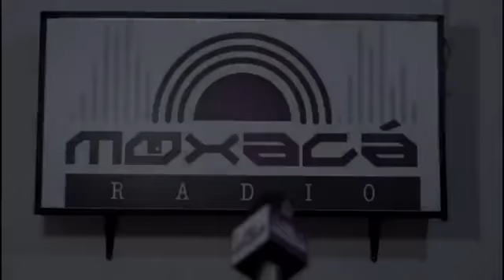CAPITÁN - La Revolución de la Oveja Negra - Cap 18 (2da temporada)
La música rock estará ambientando LaRevoluciónDeLaOvejaNegra🐑⚫️ con la CAPITÁN, agrupación de la sabana y de Bogotá que nos hablarán de sus trabajos musicales.
Nos conectamos desde las 7:00 p.m. con Andrey Suárez y Jr. Oveja Negra y nuestro Facebook Live.
Ver menos